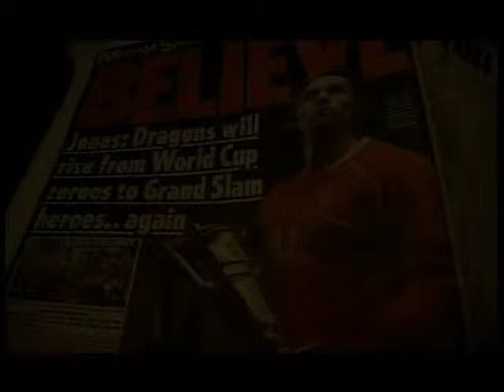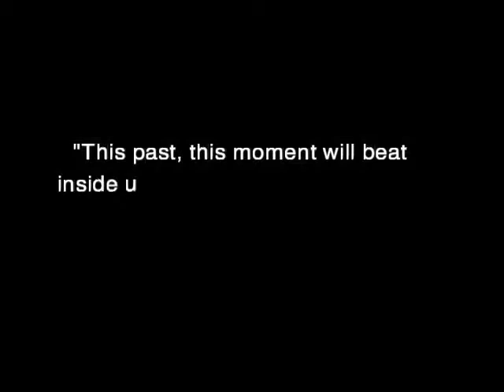HIRAETH: The Barretts' Very Own 2008 Grand Slam Day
HIRAETH (Rude BIff Edit)

“This past, this moment will beat inside us always like a second heart.” Tim Barrett

This is one of 11 short films from the 2 Disc Limited Edition DVD Box Set: '15-03-08 Slam' by me, Mrs Timothy Barrett, to celebrate Wales' Grand Slam in 2008 and the view of it of our family on one of the best days of our lives.

The text from the DVD box set perhaps explains better:

In March 2008 well-known aardvark lover and former giraffe-boy Mr Dominic Barrett announced he had sent invitations to family and friends that promised a fantastic day out, a day out like no other, a day out, in fact, to end all days out. Over the next week speculation as to the content of the invitations reached fever pitch. What in the name of Kylie Minogue could it be? A guided tour of St Fagans Museum? A coach trip to RAF Brise Norton with tea and sandwiches lobbed in gratis? Or…surely not…a VIP day
tour of… the real Willy Wonka Chocolate Factory?

No siree Bob! It was none of those things. But Dombey had, nevertheless, done us proud. When initial disappointment that it was not going to be Willy Wonka’s faded, we soon realised that, simply speaking, he’d invited us to spend a day with him in paradise. Paradise, at the very centre of the known universe: The Millennium Stadium (Box 52), Cardiff, Wales with the chance, no less, of watching our heroes, our Welsh warriors beat France to win, against all the odds, the 2008 Rugby 6 Nations Grand Slam.

For those of us (cough), like Griffo, Biffo, Hicksey and Dombey himself, who had spent decades waiting fruitlessly for tickets outside the Arms Park on match day goaded by big nosed Cockney touts and silly girlies who had somehow got hold of tickets but didn’t even like rugby football, for those of us whose only chance of seeing Wales live had been to stand on the half empty terraces to watch a meaningless friendly against the likes of Namibia thirds this was the pay off, the reward. And what a reward!

When the final whistle blew to signal an unbelievable Welsh Grand Slam, the surging blood roar of the crowd wove an instant, invisible web around the 75,000 hearts and souls at the ground and Welshmen everywhere, uniting all in a mind-blowing, bull-buggering, orgasmic, sensory explosion that somehow, for one brief tantalising moment, connected everyone in past and future and blood and heroism and identity and culture, in the unfathomable spiritual mystery of a shared ecstasy, before the long afterglow of contentment set in. For that fleeting second we were all, all 75,000 of us, all 5 million of us, Phil Bennet or Steve Fenwick or Charlie Faulkner, and JPR was all 5 million of us.

This short film from the DVD is a pale reflection, a mere record of that euphoria as seen in a group of family and friends in Box 52 on Saturday the 15th March 2008 before the normal unrealities of everyday life re-asserted themselves.

See the awards the film and the DVD has already won:

Ammanford Miners’ Welfare Institute 2008 Home Movie Awards:
27th place (plate competition)

Milford Haven Fish Week 2008 Gay Love Film Festival:
311th Best Straight Entry

Crymych Pig Roast and Cheese Throwing Evening 2008 Junior (under 18) Film Awards: Special mention in the over age category

See what people have said about '15-03-08 Slam':

“Wales and this DVD are like a pair of stained Y fronts bulging with brilliance: the best film I’ve seen since ‘How Green Was My Valley”

“This past, this moment will beat inside us always like a second heart” Timoth ‘no good boyo’ Barrett

“Shakey, alzheimer-tastic camera work and shockingly poor sound make this DVD an essential addition to any Woolworth’s reduced-for-quick-sale bucket”  Maenclochog Church News Letter

“Boyo-tastic”  Annie the Dragon

"1 star out of 5"  Rugby World

“If you only buy one DVD this year…buy this one ‘n all”  Gardener’s World

“If I were a younger man I’d pour this pint over my head now.”
Nigel ‘Biffo’ Bowen